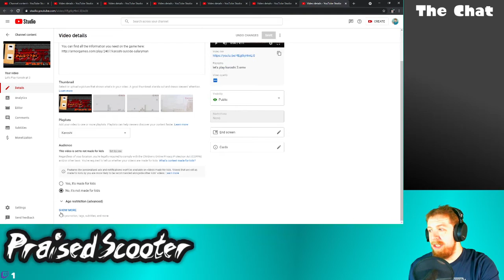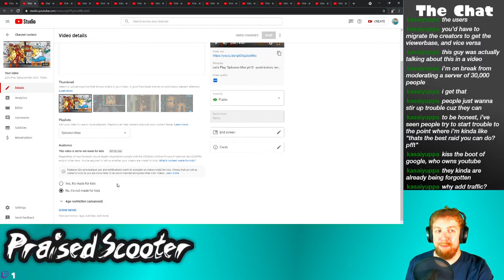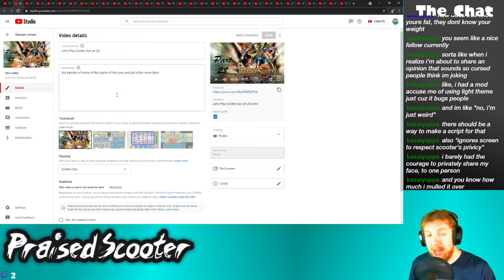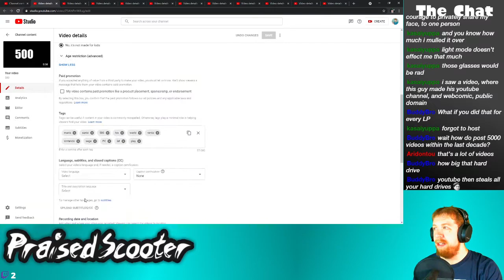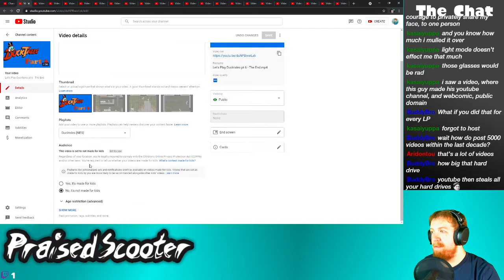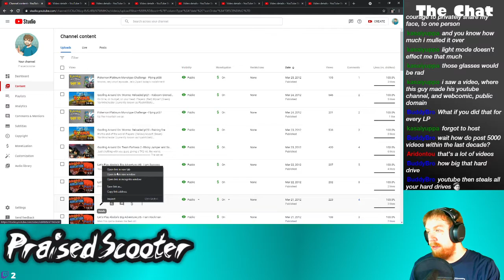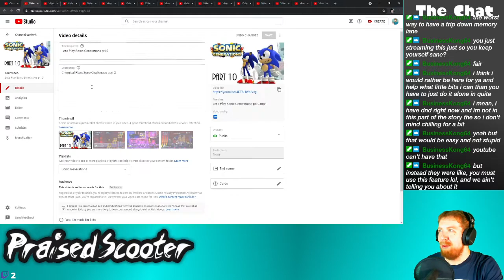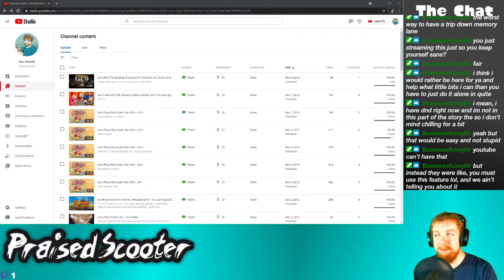This is the stupidest thing I've ever had to do - 5/1/2021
Stop adding unwanted features to this website
Keep in touch via the social media!